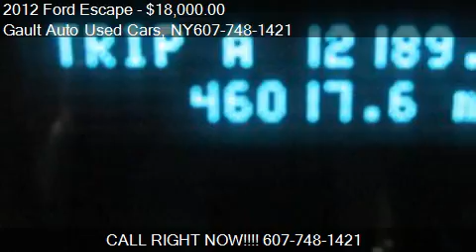2012 Ford Escape XLT - for sale in Endicott, NY 13760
Come test drive this 2012 Ford Escape XLT for sale in Endicott, NY.

AWD, *ONE OWNER, Clean Autocheck History report, and Local Trade, SPECIAL MIDNIGHT edition,.LOOK AT THIS ! This is the vehicle for you if you're looking to get great gas mileage on your way to work! Enjoy the safety and great visibility when you sit up high in this gas-saving SUV. Automobile Magazine credits Escape with a revised masculine exterior, a modern, quiet cabin and improved aerodynamics. Gault Volkswagen is the Binghamton area's Volkswagen Headquarters for New, Certified and Used cars. We have one of the largest selection of Volkswagens in New York State. Gault VW also provides service, parts, and body shop departments.  We proudly serve Endicott, Binghamton, Vestal, Ithaca, Elmira, Broome County, Chenango County, Delaware County, Chemung County and more.